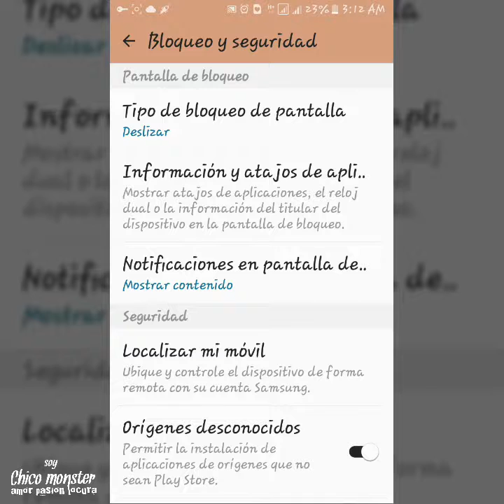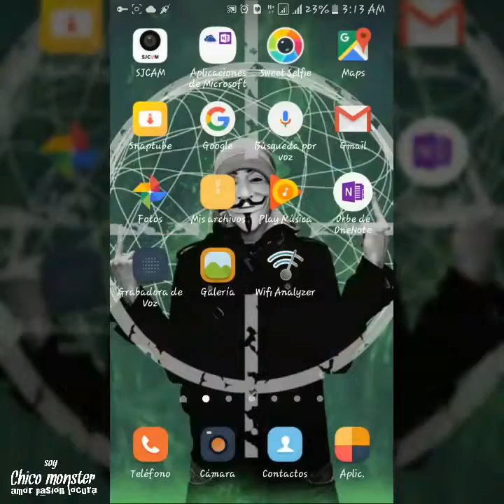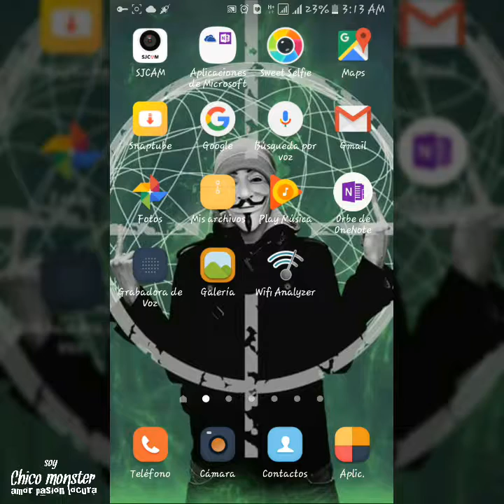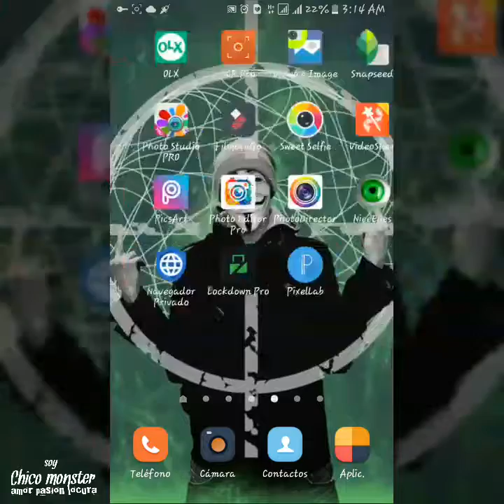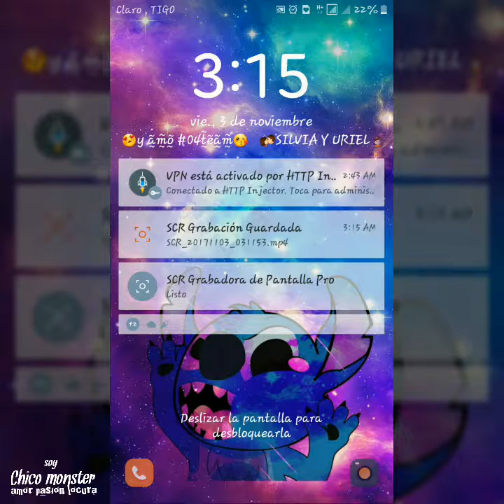COMO COLOCARLE TU NOMBRE A LA PANTALLA DE BLOQUEO DE TU SAMSUNG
Y si me regalas un like y Compartes  mi video me haría muy feliz

Ya sabes que puedes dejar en los comentarios que video te gustaría que hiciera o si deseas participar en alguno de mis videos 🙂

MI FACEBOOK
oficial

@Soy chico monster

Plasma tu vida en una imagen la cual dejarás para el recuerdo de tu historia